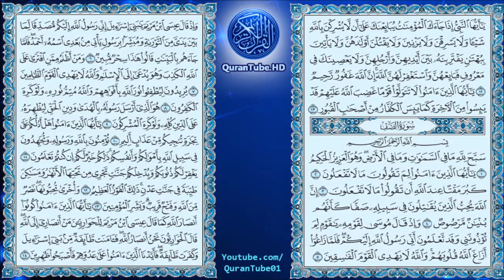ياسر الدوسري | 061 : سورة الصف | حفص عن عاصم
سورة الصف للشيخ ياسر الدوسري , برواية حفص عن عاصم + متابعة نصية للآيات
Surat Al-Saff by Yaser Al-Dosari + Arabic text trailing